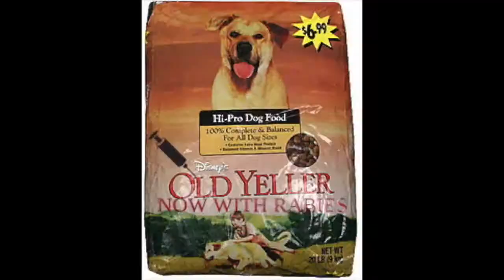Commerial Parody "Old Yeller Dog Food with ADDED RABIES"!!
Short commercial parody based off of what you might see on SNL. My interpretation of this was... well, this. Thanks to an exceptionally talented dog, it turned out somewhat decent.

Old Yeller is owned by Disney, not by me. This video is simply a parody based off of the movie for one of my college classes. I am a theatre major.